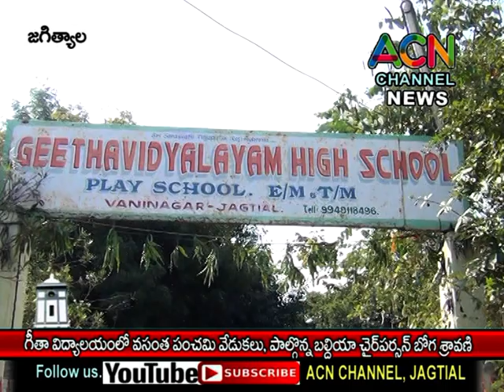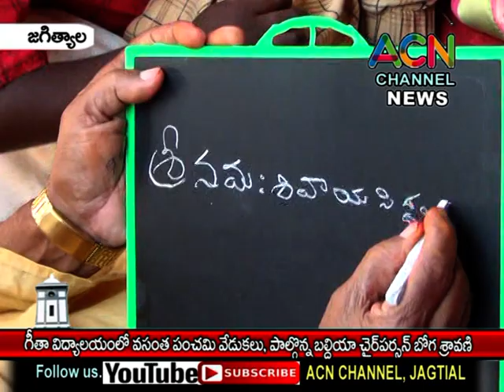జగిత్యాల : గీతా విద్యాలయంలో వసంత పంచమి వేడుకలు, పాల్గొన్న బల్దియా చైర్ పర్సన్ బోగ శ్రావణి